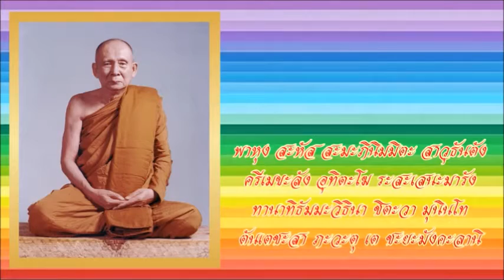พระคาถาพาหุง สวดนำโดยสมเด็จพระญาณสังวร สมเด็จพระสังฆราช สกลมหาสังฆปริณายก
พระคาถาพาหุง สวดนำโดย
สมเด็จพระญาณสังวร สมเด็จพระสังฆราช สกลมหาสังฆปริณายก